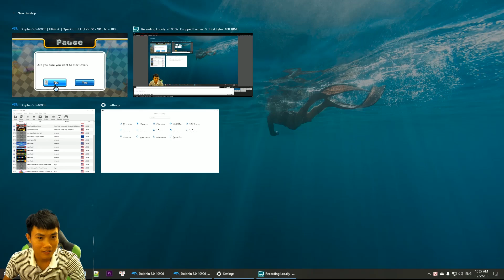Mario Party 9 - All Lucky Minigames Mario Vs Waluigi Vs Daisy Vs Wario | JinnaGaming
VsDZo3GezqW2Y2C0z51g?sub_confirmation=1